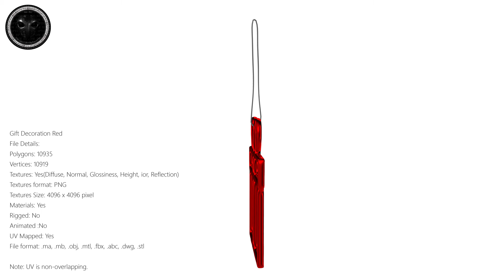Gift Decoration Red 3D Model Showcase